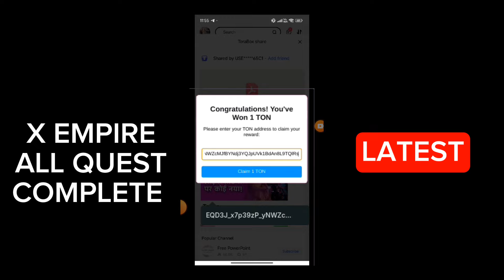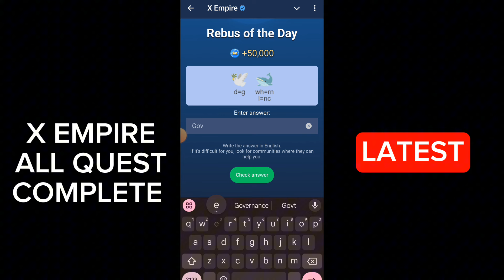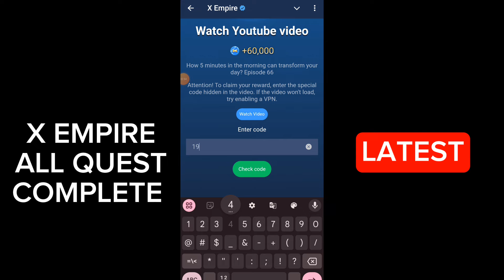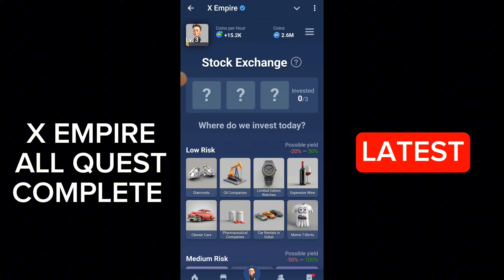15 October All Quests Code X Empire | Okx Code Of The Day | Rebus Of the day | YouTube Video Code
15 October All Quests Code X Empire | Okx Code Of The Day | Rebus Of the day | YouTube Video Code

14 October today watch youtube video code
14 oct watch youtube video code
14 October daily combo x empire
Okx code of the day 14 October
Okx code of the day
Today okx code of the day x empire
X empire okx code of the day